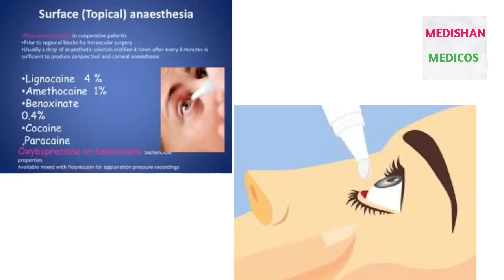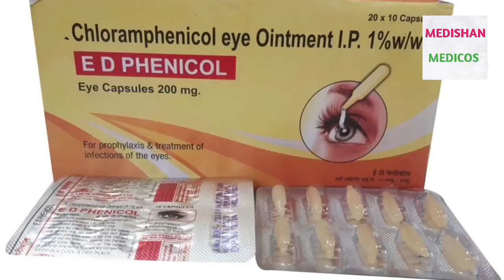आंख में कुछ गिर जाए तो कैसे निकाले | आंख में कुछ गिर जाए तो क्या करें | Ishan Husen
Eye flu hone par kya karen | eye disease |eye flu |conjunctivitis treatment | Ishan Husen|

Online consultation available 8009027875